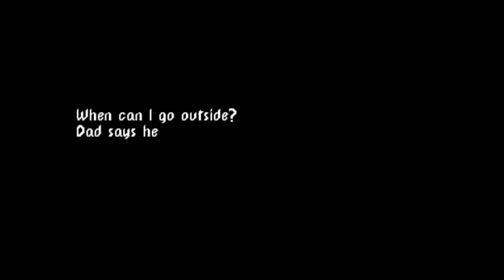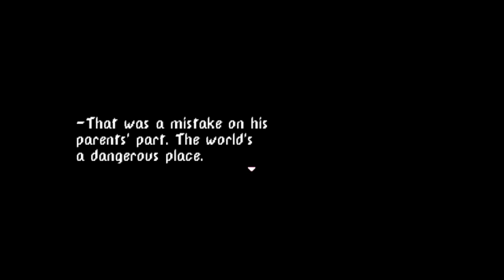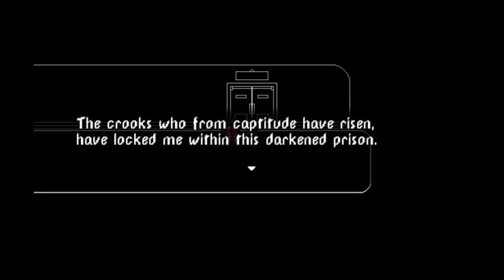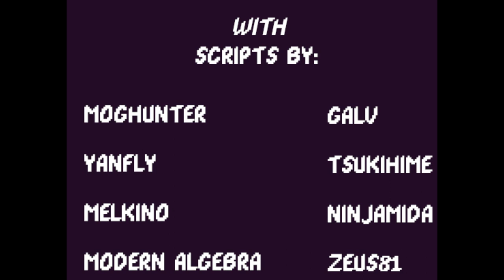Let's Play Play Rough (DEMO)